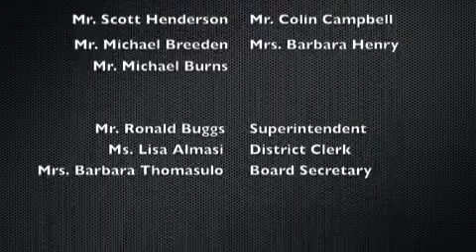Eden Central Schools Board of Education Meeting, 8-6-2012